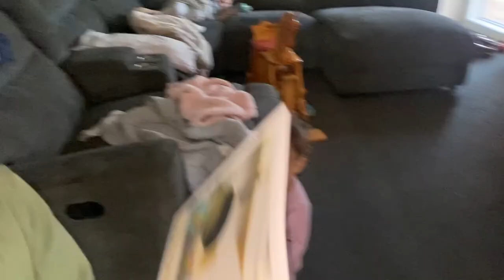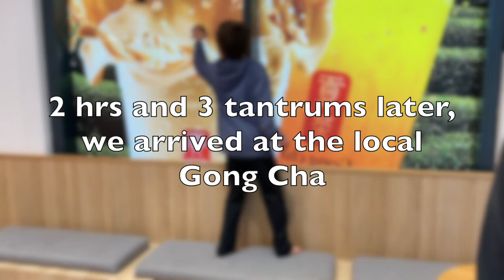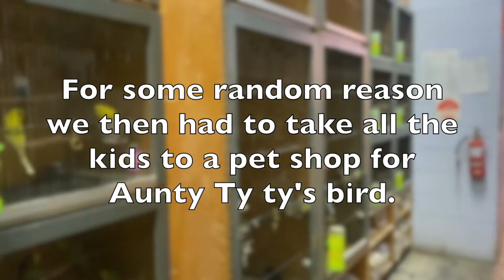GONG CHA AND FUN WITH AUNTY TYLA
We always have the best time when other people join in. After Tyla's motorbike accident we decided to take her out for the day to the park :) and of course her favourite place in the world - GONG CHA!  We had an absolute blast. It's always a bit crazy, especially with all three little Vatadroka's in toe but we somehow make it work no matter what!! Come along for a playdate and have a giggle.